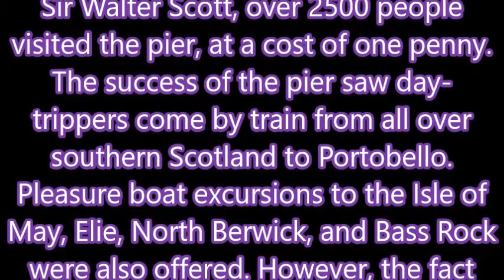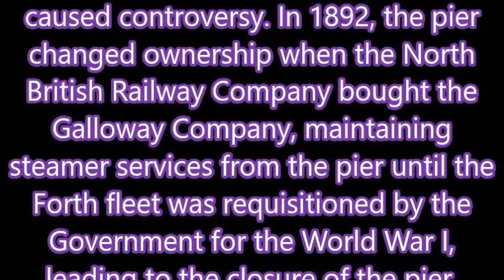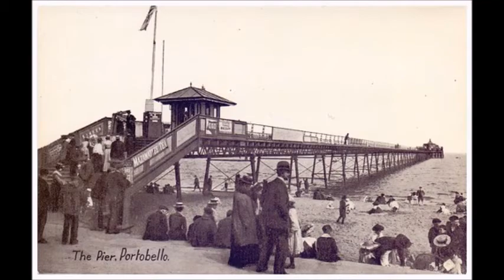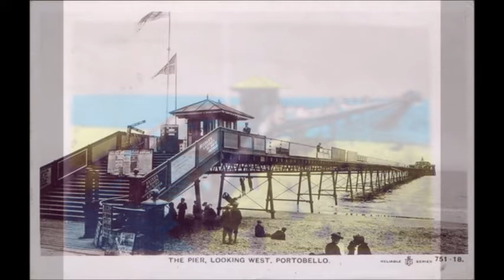PORTOBELLO PIER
PORTOBELLO PIER EDINBURGH
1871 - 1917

SOUNDTRACK

Hymn to the Sea
James Horner